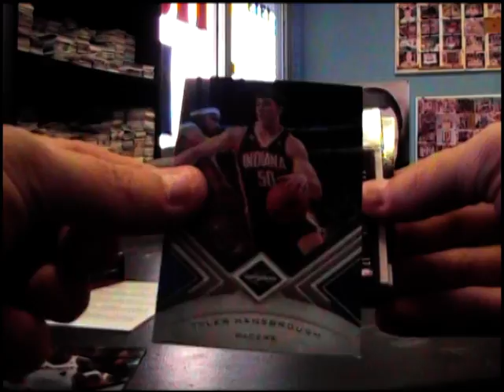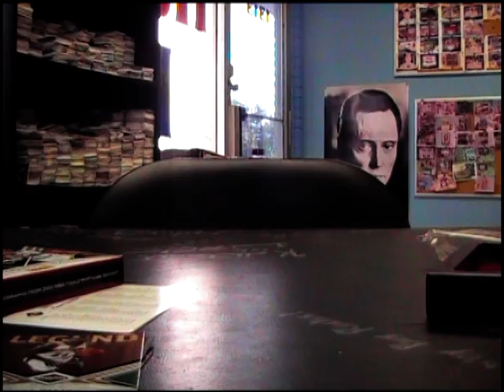Zach S' 10/11 Limited Basketball Box Break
Thanks a lot Zach. Chris J.